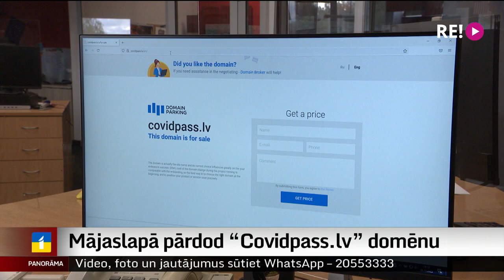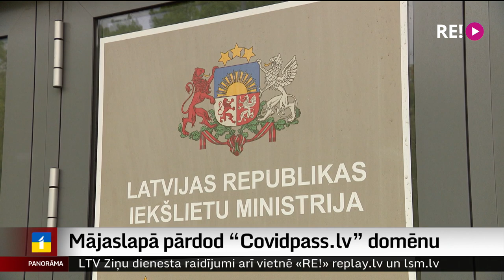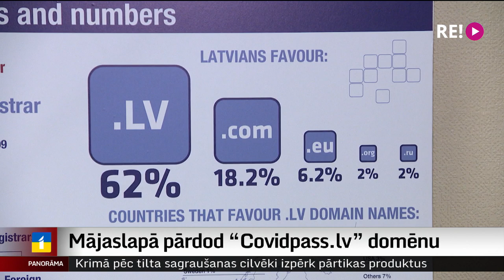Mājaslapā pārdod “Covidpass.lv” domēnu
Mājaslapu Covidpass lv brīvi iespējams iegādāties internetā un tas noticis Iekšlietu ministrijas tehniskas kļūdas dēļ. Turklāt, mājaslapu var nopirkt ar Krieviju saistītā “.ru” domēna reģistrētā mājaslapā. Vietne “Covidpass.lv” agrāk bija rīks, ar ko reģistrēt Latvijā iebraukušos ceļotājus un kontrolēt Covid-19 izplatību. Patlaban mazinājušies Covid ierobežojumi, tādēļ mājaslapa vairs nav nepieciešama. Kā tā nonākusi pārdošanā,  stāsta Krišs Kairis.